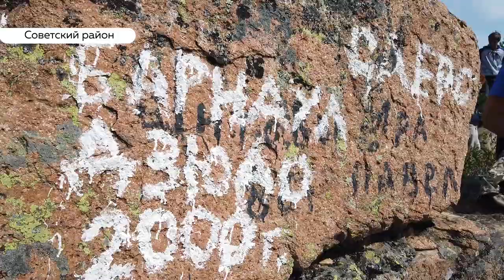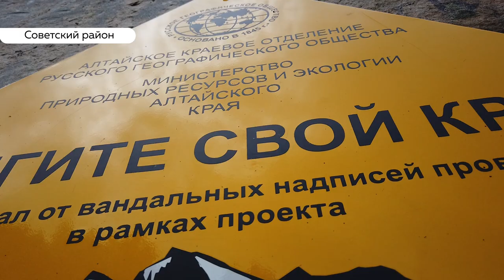Активистам предстоит очистить огромную площадь скал алтайской горы Бабырган от вандальных надписей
В эти дни исполняется 174 года старейшей общественной организации России – Русскому географическому обществу.  Цель организации – популяризация географических знаний, защиты окружающей среды. Участники алтайского отделения отметили день рождения РГО довольно необычным способом. они  поднялись на одну из гор Алтайского края – Бабырган – чтобы очистить его скалы от вандальных надписей. К ним присоединился Илья Кочетков и готов поделиться впечатлениями.